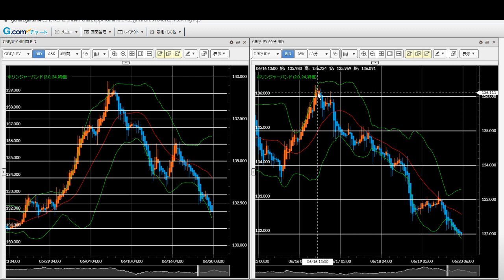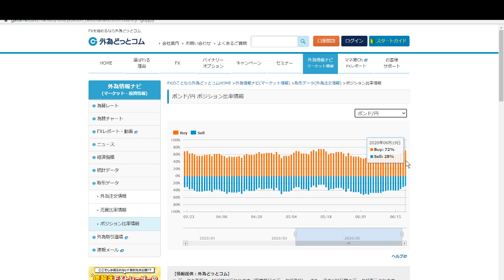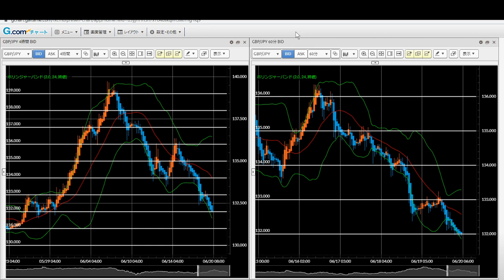【ポンド】FX今後の見通し 6/22（月）以降（GBP/JPY、GBP/USD）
想定していた逆方向の円安に進んだ月曜日から火曜日は焦りましたが、最終的には円高方向で落ち着くことに。上で取り残されたロング勢の心理を考えると上昇は厳しいか。

【twitterフォローはこちら】6/16から推奨トレードつぶやきます

【LINEで推奨トレード配信】6月末まで配信休止

★おすすめFX業者★

【FXGT】新規口座開設で3,000円分のクレジット＋100％の入金ボーナス　←6/30まで

【XM】3,000円口座開設ボーナス＋20％入金ボーナス

※投資・投機は自己の責任において取引してくださいね